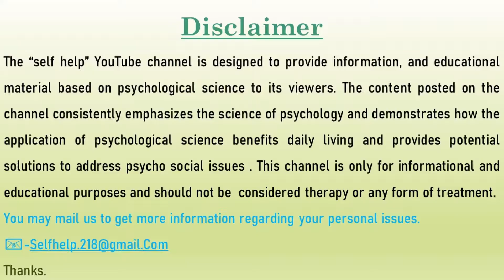क्या आप PERFECTION को चाहने वाले व्यक्ती हो ?तो इस विडिओ को जरूर देखे ..